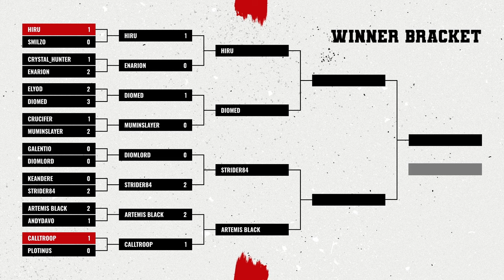Blood Bowl 3 - CrystalHunter v Calltroop Official Cast (Season Finals LB 3)